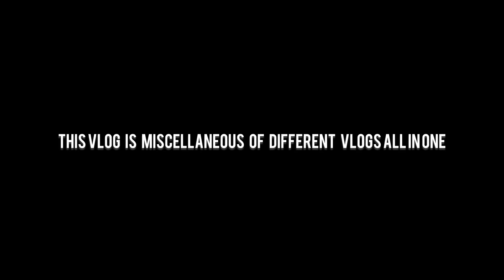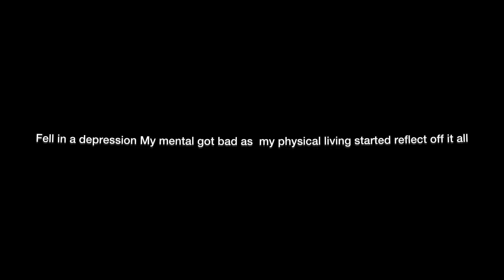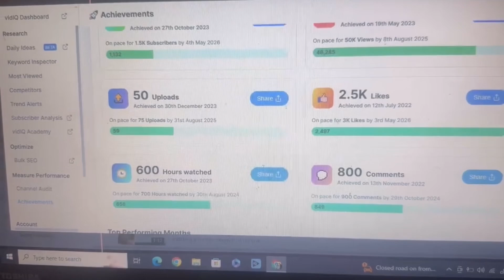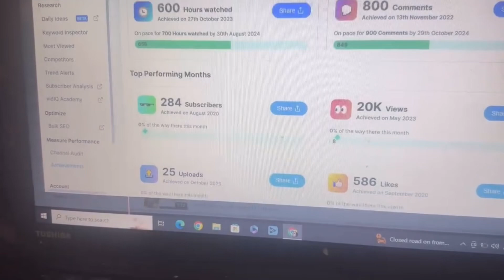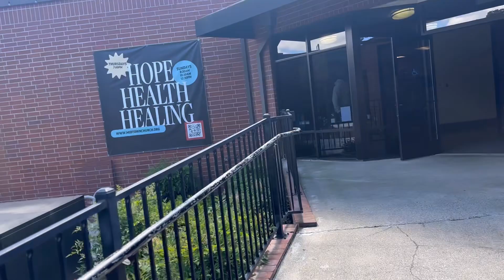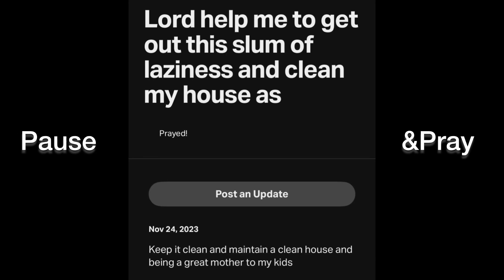I Gave Up and God Gave me His Peace(Testimony intro)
Please if you may PLEASE watch full 20mins to get the full picture of my journey
Thank you 🙏🏾In today's vlog/ video, we're talking about how to COMPLETELY surrender to God. It's only when we let go of what we are holding onto so tightly that we're able to receive what HE has for us...and what He has for us is so much better, even when it's different than what we imagined. If you're struggling to fully surrender to God, wondering why it's so hard to fully surrender to God, or feel like even when you do surrender, you end up continuing to grasp for control again and just want to fully and completely surrender to God once and for all, this video is for you. I'll be sharing biblical encouragement for surrendering to God and practical advice on how to completely surrender to God. I pray it encourages you! 🤍

My name is Shameka Jackson and here on my channel, you'll find Bible study and Christian lifestyle videos. My prayer for this space is that you would walk away encouraged in your faith journey, equipped to study God's Word, and inspired to grow continually in the likeness of Jesus.

shameka , how to fully surrender to God, christian motivation, how to completely surrender to God

“For those whom He foreknew He also predestined to be conformed to the image of His Son.” | Romans 8:29